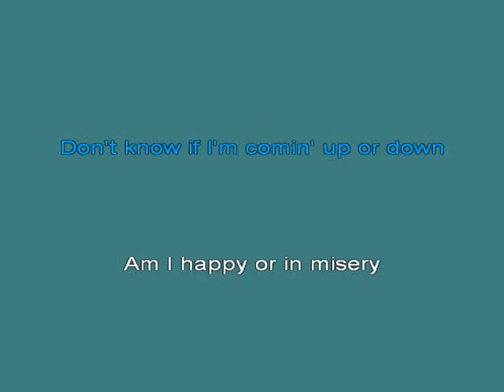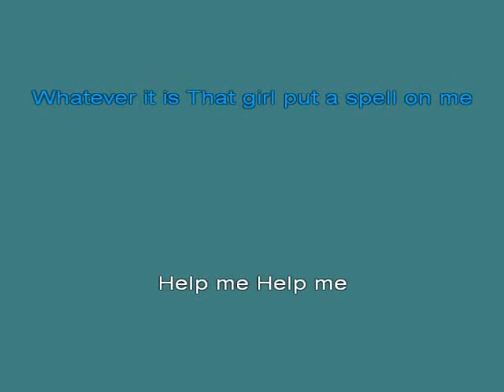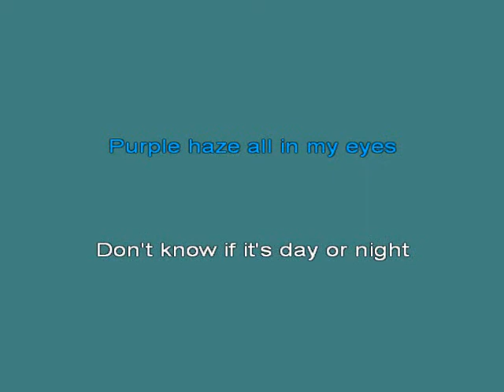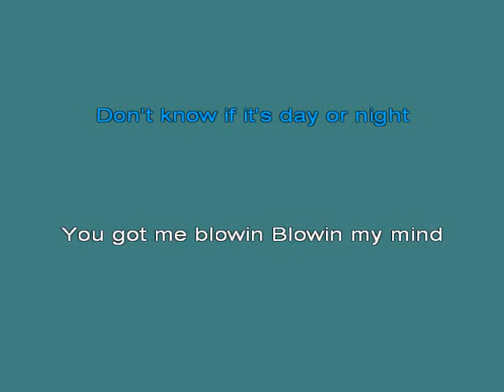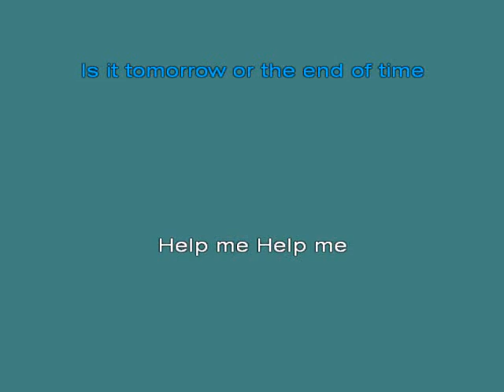Jimi Hendrix Purple Haze [Karaoke]